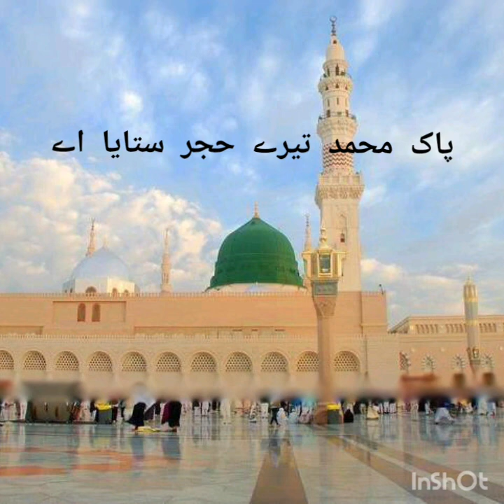pak muhammad tere hijar sataya ay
urdu naat sharif heart touching voice